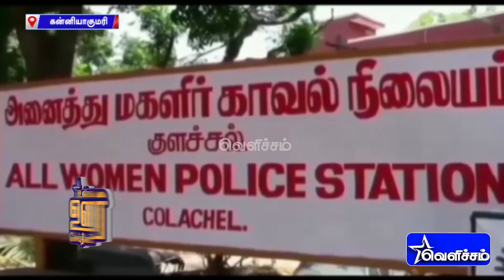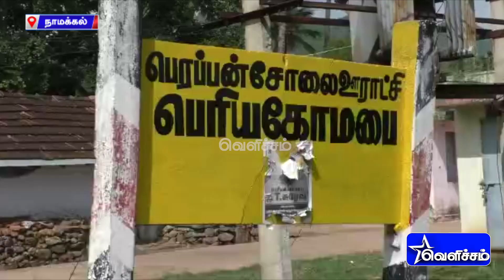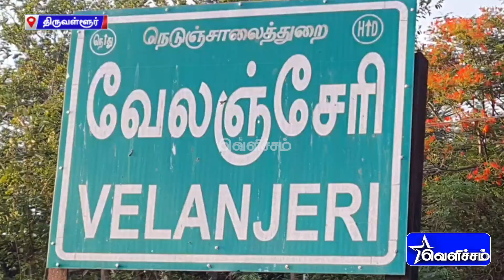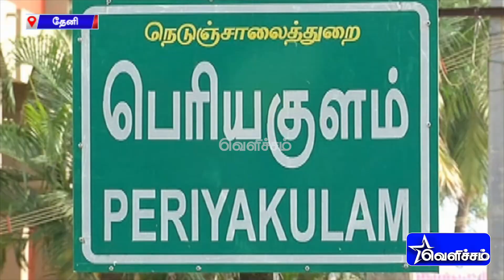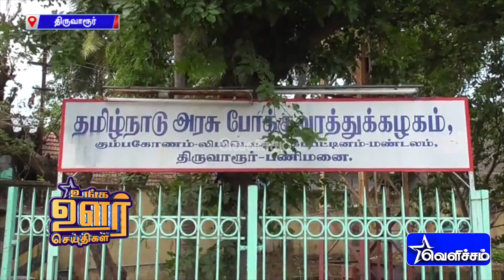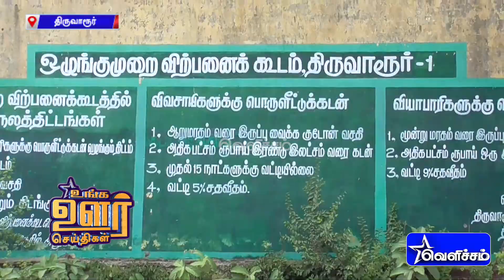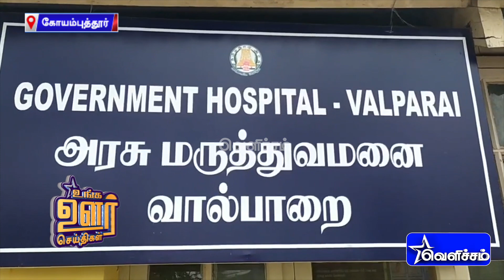சொந்த சகோதரியை கர்ப்பமாக்கிய சிறுவன்; போக்ஸோ சட்டத்தில் கைது | Unga Oor Seithigal | District News